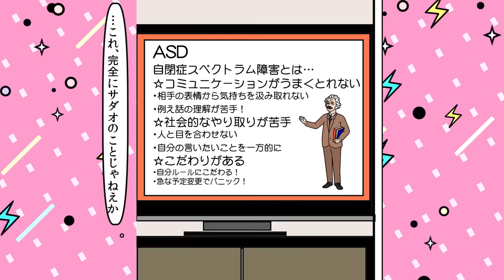【実録】この2問、分からなかったらASD（アスペルガー症候群・自閉症スペクトラム）かも。およそ100人に1人いると言われるASDとは？【漫画】【マンガ動画】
今回の動画のテーマは「ASD」

皆さんはASD（アスペルガー症候群・自閉症スペクトラム）という発達障害をご存知でしょうか。
約100人に1人が該当すると言われ、性別では男性に多く、女性の約4倍の発生頻度。

名前だけは聞いたことがあるけれど、具体的な性質や自分が該当するかわからない‥という人もいるのではないでしょうか。
その判定はとても難しいのですが、ASDに該当するかを判別する有名な2つの課題があります。
この動画ではそれら2つの課題とともに、ASDの人はどういう特性を持っているのかを一緒に勉強していきたいと思います。

「ダヴィンチアカデミー」とは？

　　　　　　　関連動画のご紹介
全てあてはまったらHSP（繊細過ぎる人）かも。日本人の5人に1人と言われるHSP5つの特徴とは？

【実録】ADHDの人は理解ができない4つの言葉。男児の10人に1人と言われるまでに急増しているADHDの実態とは